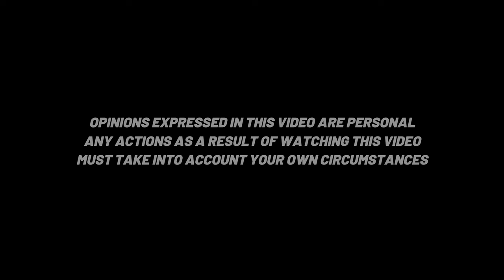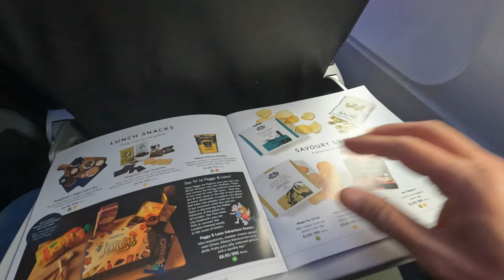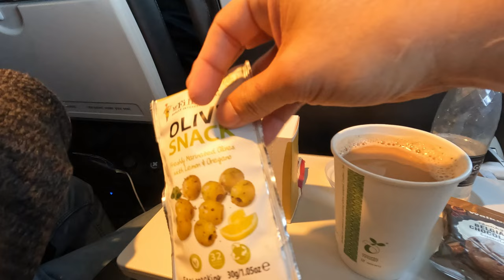British Airways | Zurich – London | Economy Class… Is BA still relevant today?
Flight review: British Airways | Zurich – London | Economy Class… Is BA still relevant today?

Welcome to the next instalment of this travel series through Europe. If you're considering flying with British Airways on your next trip, be sure to watch our review first for an inside look at the entire experience. Join us as we explore the in-flight amenities, service, and overall experience of flying with British Airways on this popular route. So, is British Airways still relevant today? Find out in this in-depth review of an economy class flight from Zurich to London!